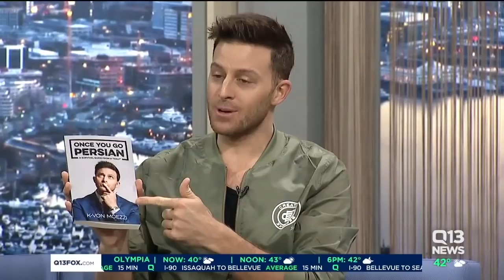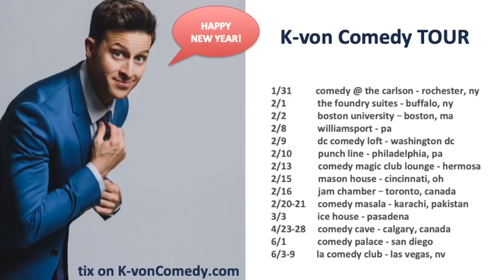K-von makes host laugh on "Seattle Morning News"! (Get the book & see him LIVE)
K-von makes host laugh on "Seattle Morning News"!

(Get the NEW book from the small company AMAZON then see him LIVE)